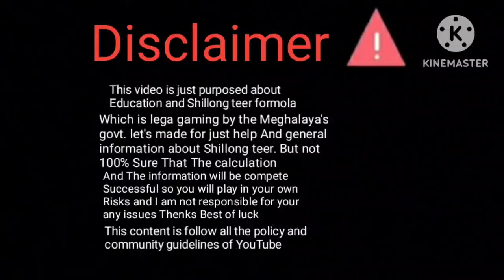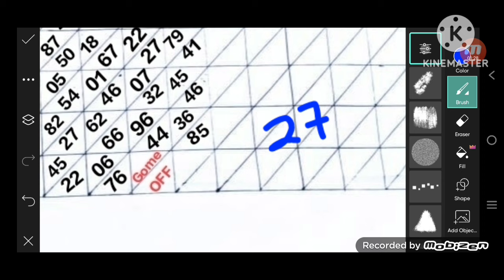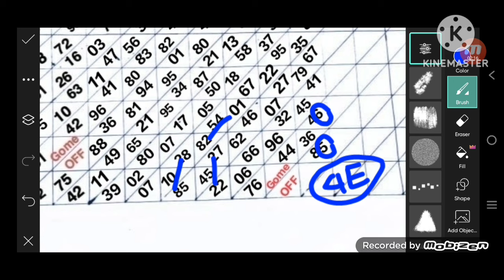Data//16/03/2024 Shillong teer king khan successful Formula gome subscribe now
All the about information in this video is just for help and  Support but not 100% Sure so you will play in your own Risks. And i am not responsible for any issue. This chennel is for only education and Shillong teer Formola ( in khasi hils meghalaya). The gome is Completely legal by the Government of meghalaya (India). This Chennel doesn't promise of anything but lt is based on Shillong teer association which legalized & Teer betting tax Act 1982 .
So will play in  your own risk. And i don't take any responsibility of any losses or gain however I take Credit for The Success.

1. This chennel doesn't promote any ille activities and tasks.

2. This chennel followed all the policy and Community guidelines of YouTube.

3. This video is not releted with any person or illegal things.

Thenks to all my for watching videos.